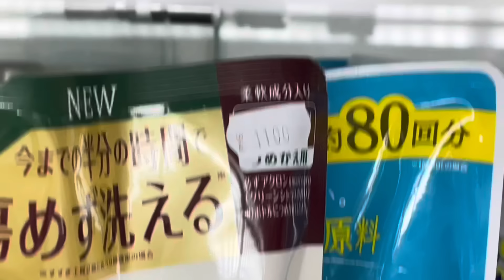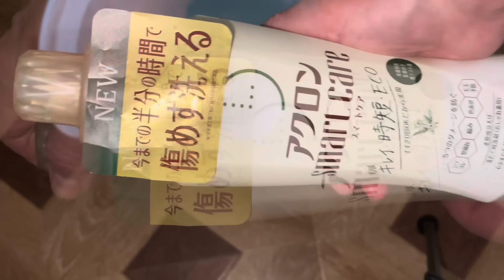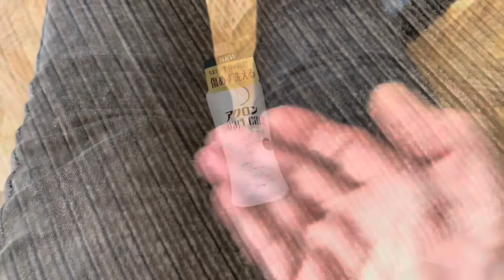ПОЧИСТИТЬ МЯГКУЮ МЕБЕЛЬ/РОЛИКИ ДЛЯ СТОЛИКА